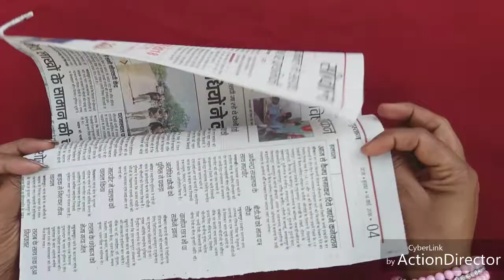How to make pen pencile and flower holder easy way.